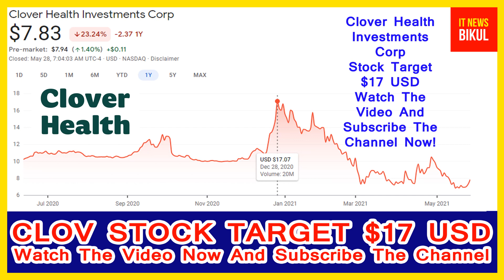CLOV Stock - Clover Health Investments Corp Stock Prediction | CLOV Stock Latest News Today